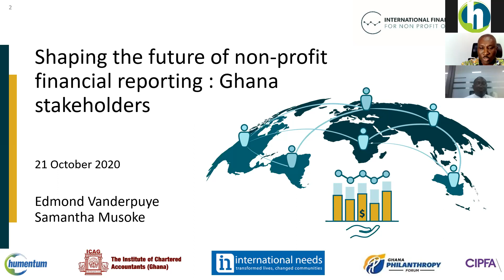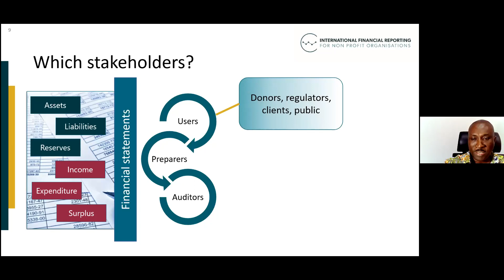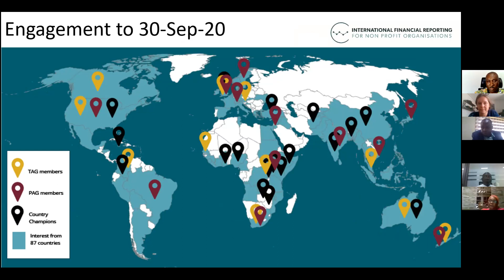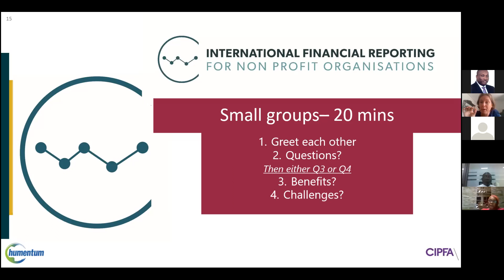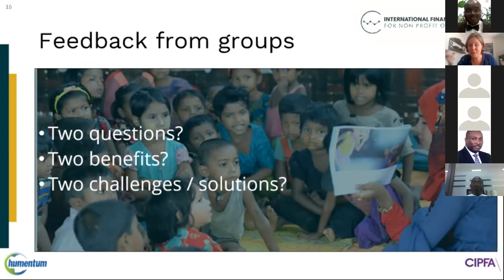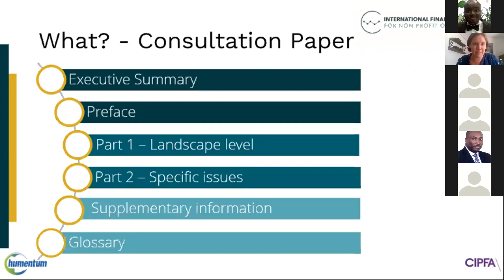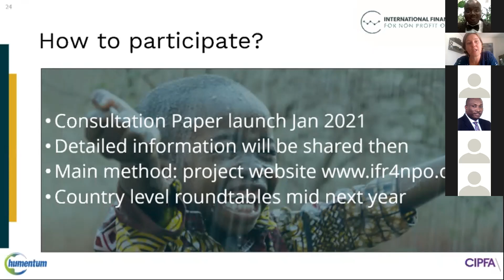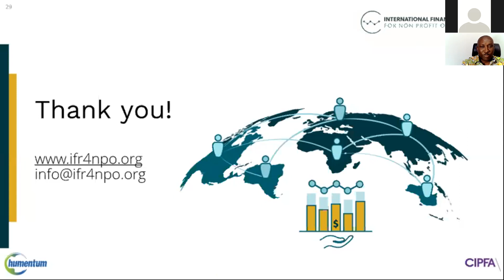The future of non-profit financial reporting: Ghana stakeholders